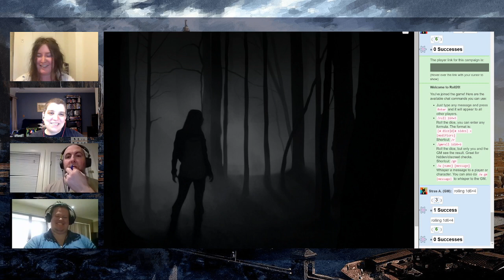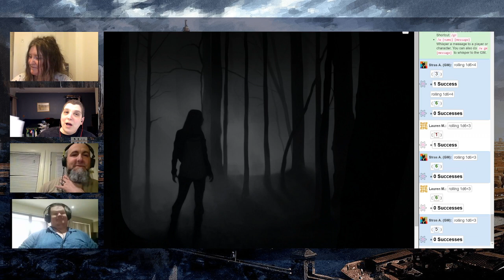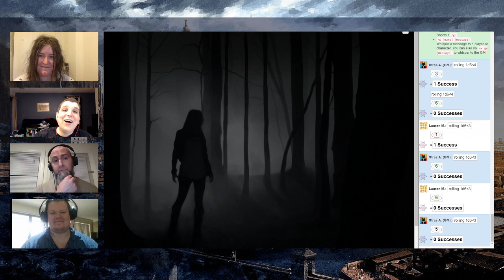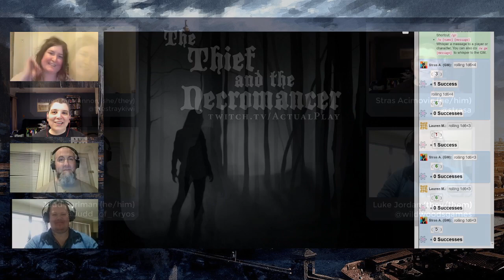The Thief and the Necromancer - Episode 06 (Part 1)